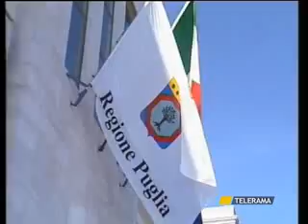24 AZIENDE NON AMMESSE ALLA CIG, PIOGGIA DI RICORSI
24 AZIENDE NON AMMESSE ALLA CIG, PIOGGIA DI RICORSI